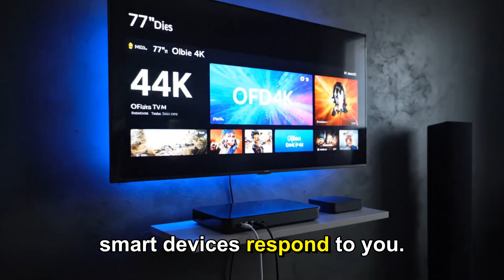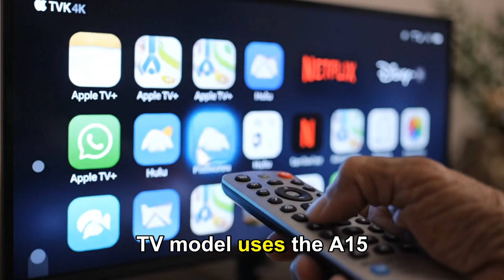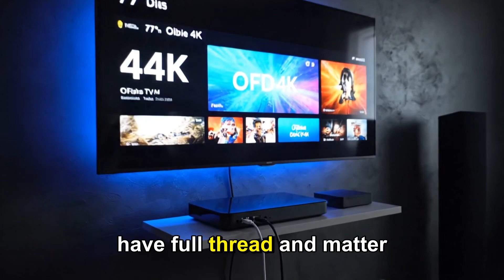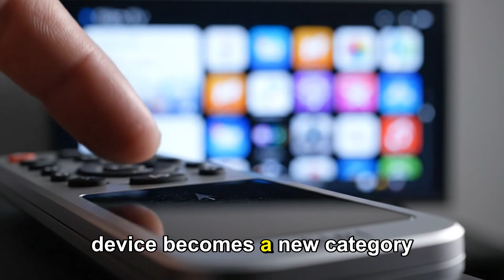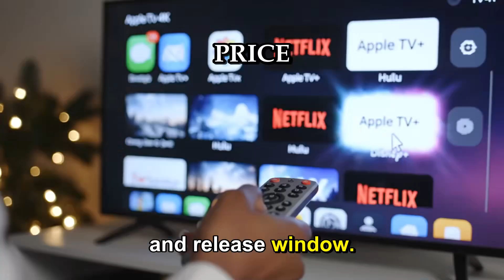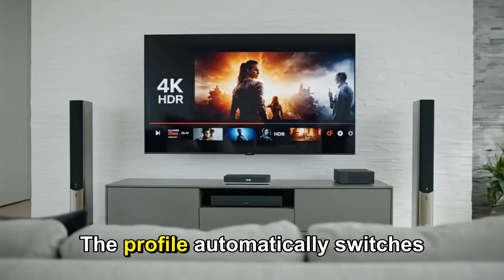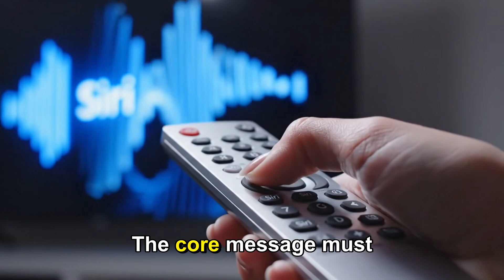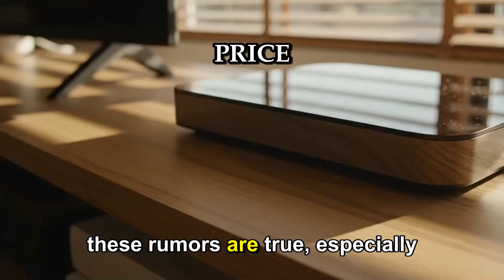Apple TV 4K 2025: A17 Pro Chip, SHOCKING AI, & Console Gaming Leaks!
The Apple TV 4K 2025 is NOT just a streaming box—it's a console, a smart home brain, and a next-gen AI hub.
Apple's next-generation Apple TV 4K (2025) is rumored to be the biggest update in years. We've compiled the most credible insider leaks on the new hardware and game-changing software.
In this full breakdown, you'll learn:

The New Chip: Why the rumored A17 Pro chip (or newer) will finally turn the Apple TV into a true console-level gaming machine with ray tracing and desktop-class games.

SHOCKING AI Features: How Apple Intelligence is coming to your living room—from smarter recommendations and FaceTime on your TV to next-gen smart home automation.

The Price & Release Date: Analyzing all the rumors about the potential launch timeline and whether the price will drop under $100 to compete with Fire TV and Roku.

Hidden Specs: Details on new wireless tech (Wi-Fi 7/6E) and potential new models that could redefine the home experience.

Hold off on buying the current model! This video reveals every secret about the Apple TV 4K 2025 that you need to know before the launch.